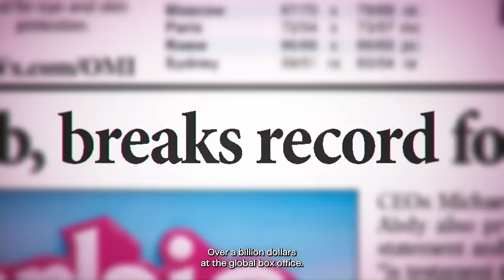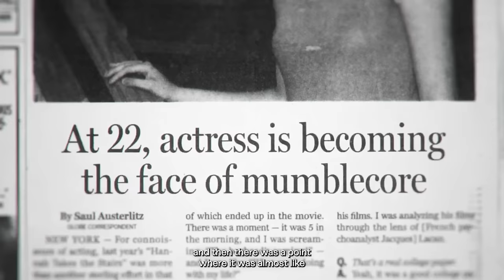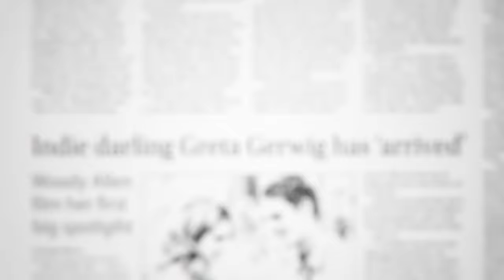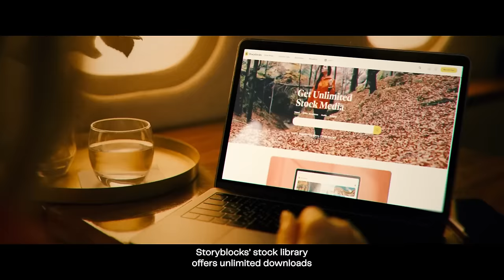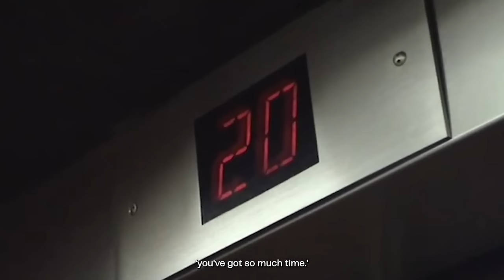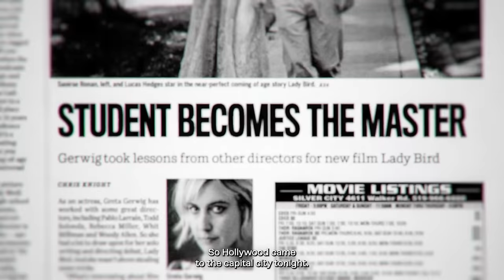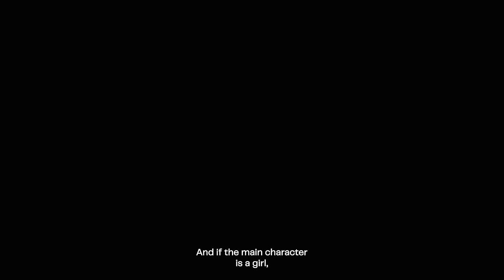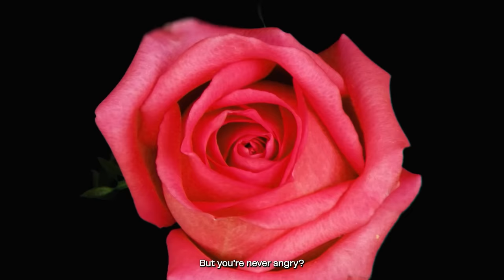Greta Gerwig's Growing Pains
Access over a million templates, footage & music for creators.
She's the highest grossing female director of all time, but she's still figuring this all out. From unpaid indie actress to helming the cinema event of the decade, Greta Gerwig's unique path is a story of ambition, creativity, and a lot of growing pains. Passionate for the complexities of womanhood, this video takes an up-close look at Gerwig's filmography, and her human approach to telling stories. A coming of age story never really ends, and Greta Gerwig's humble but ambitious philosophy is a lesson we can all learn from.
Script and Edit: Daniel McMahon
Research: Mia Zimonjic
Additional Research: Adam Bright
Producer: Jaden Pendegrass
Sound Mixer: Dan Pugsley
0:00 - I Hope So
0:12 - A Barbie World
0:31 - Greta's Vision
1:03 - Coming of Age
1:22 - Mumblecore Queen
2:55 - Lack of Reality
3:14 - Eating You Up
3:25 - I Actually Got Paid?
3:55 - Oh Wait, Unemployed Again
4:19 - Cusp of Stardom
5:00 - Nobody Wanted It
5:31 - Still Writing?
6:00 - There's A Movie Here
6:28 - Growing Up in Sacramento
7:11 - A Sacramento Story
8:02 - Spectacular Sights
8:50 - The Big City
9:12 - 27 is Old, Though
9:31 - I'll Do Anything
10:00 - My Film School
10:40 - The Wild West
10:57 - Afraid to Direct
11:26 - Time to Jump, Kid
11:45 - Everyone Said No
12:10 - Take The Leap
12:34 - I'll Do It My Way
13:28 - Gerwig Flies High
14:01 - An Inanimate Object
14:15 - Mothers & Daughters
15:22 - Make Sure She's Married
15:36 - Girl Gets Book
16:48 - I Want To Be A Boy
17:19 - Time Travel
17:32 - Barbie Changed Everything
18:11 - Messy & Complicated
19:06 - I Just Feel...
19:33 - Ambition.
20:12 - An Impossible Endeavour
20:48 - A Coming of Age Story
21:07 - It Belongs To Them
21:40 - Greta Gerwig
22:01 - Credits
22:07 - Next Time

Barbie World (with Aqua) by Nicki Minaj, License ID: 39Nxr2BPVPR
I’m Just Ken by Ryan Gosling, License ID: BaZk351rZDR
I'd Like To Teach The World To Sing (In Perfect Harmony) by The New Seekers, License ID: M5b25QYVGeA
Every 1's a Winner (Single Version) by Hot Chocolate, License ID: O78Wq7601BM
This Is A Life (Extended) by Son Lux, License ID: oWw14KKRZ78

A 2024 Dodford Production.